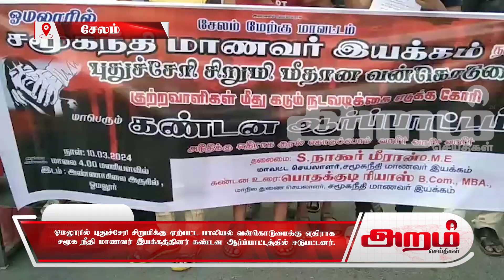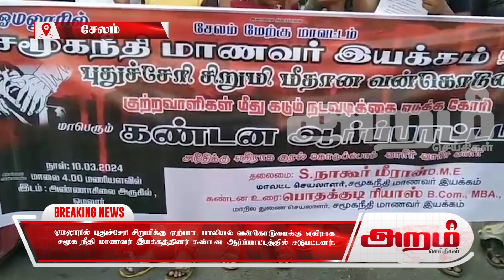பாலியல் வன்கொடுமைக்கு எதிராக சமூக நீதி மாணவர் இயக்கத்தினர் கண்டன ஆர்ப்பாட்டத்தில் ஈடுபட்டனர்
சேலம் மாவட்டம் ஓமலூர் அண்ணா சிலை அருகில் புதுச்சேரி சிறுமி பாலியல் வன்கொடுமை செய்யப்பட்டு உயிரிழந்ததை கண்டித்து  சமூகநீதி மாணவர் இயக்கம் மற்றும் தமிழ்நாடு  முஸ்லிம் முன்னேற்றக் கழகம் சார்பில் கண்டன ஆர்ப்பாட்டம் நடைபெற்றது.